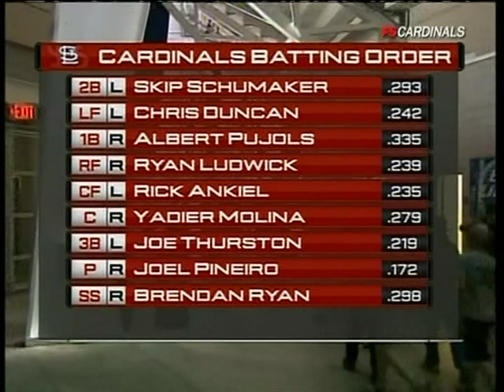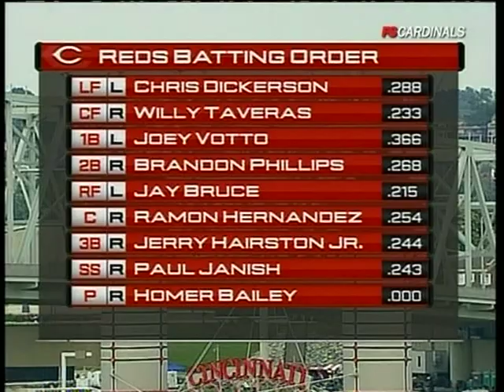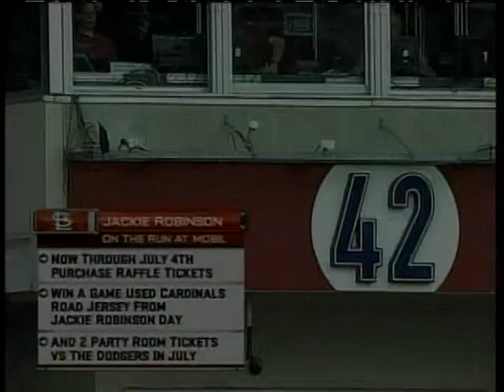Cardinals @ Reds 7/3/09